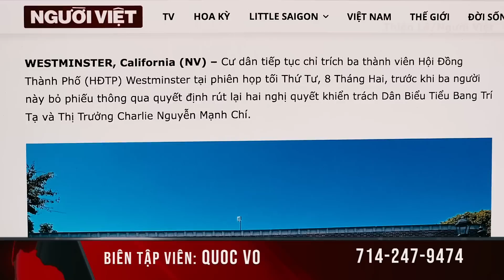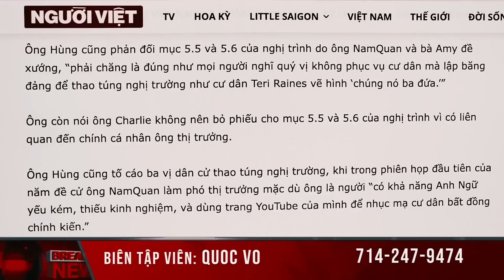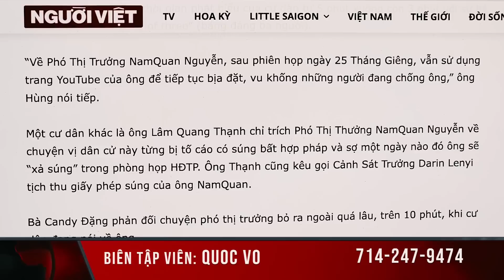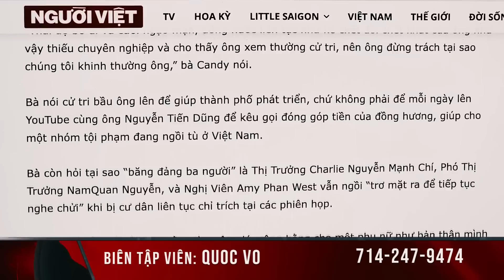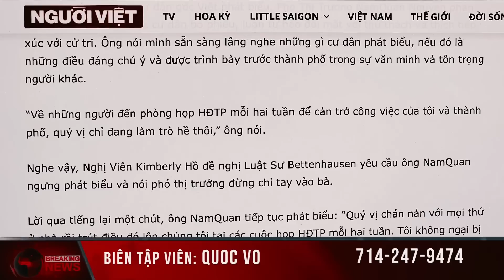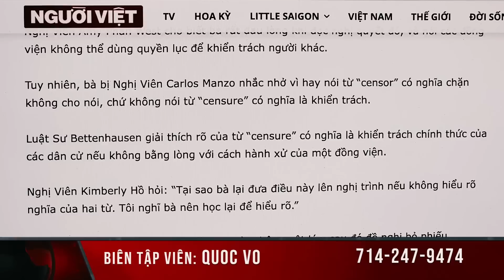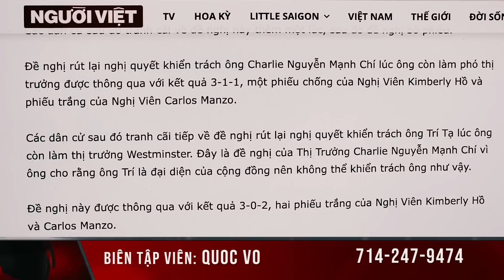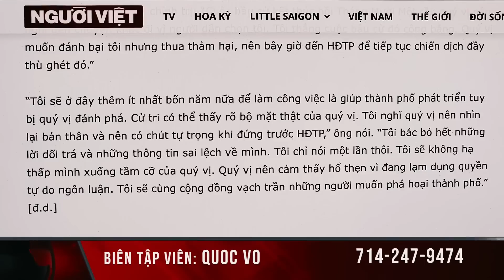Tin Nóng: Ba Dân Biểu Westminster Bị Tố Cáo "Băng Đảng" Là Ai? Lý Do Gì?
Quoc Vo News is not responsible for any opinion of guests.
© Bản quyền thuộc về Quoc Vo Productions
© Bản quyền thuộc về Quoc Vo News
© Copyright Quoc Vo News  & Do not Reup